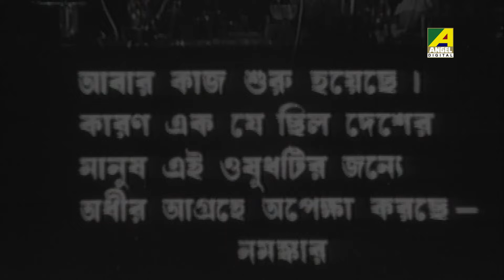Formula আমি বলবো না | Ek Je Chhilo Desh | Movie Scene | Bhanu Bandopadhyay | Rabi Ghosh |Jahor Roy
Watch the Movie Scene from the Bengali Movie Ek Je Chhilo Desh, starring Rabi Ghosh, Bhanu Bandopadhyay, Anup Kumar, Jahor Roy, Santosh Dutta, Prema Narayan & Others.

Movie : Ek Je Chhilo Desh
Language : Bengali
Genre : Comedy, Classic
Producer : R. N. Malhotra, Raj Kapoor, Vinod Kapoor
Director : Tapan Sinha
Story : Shankar
Music Director : Tapan Sinha
Lyricist : Tapan Sinha
Playback : Banasree Sengupta, Haimanti Sukla, Anup Ghoshal, Nirmal Biswas, Kumar Roy
Release : 1977
Star Cast : Rabi Ghosh, Bhanu Bandopadhyay, Anup Kumar, Jahor Roy, Santosh Dutta, Prema Narayan Sumitra Mukherjee, Dipankar Dey, Anil Chatterjee, Kali Banerjee, Chhaya Devi, Sonali Gupta, Haridhan Mukherjee, Kalyan Chatterjee, Arjun Bhattacharya, Gita Dey